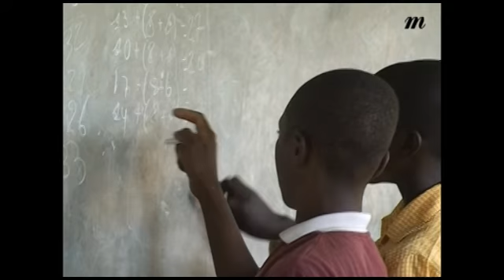Haïti, l'école de la survie 1 - Madame Figaro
Nous avons suivi les équipes de l'ONG Aide et Action dans un pays où l'école est considérée comme la seule chance de sortir de la misère.